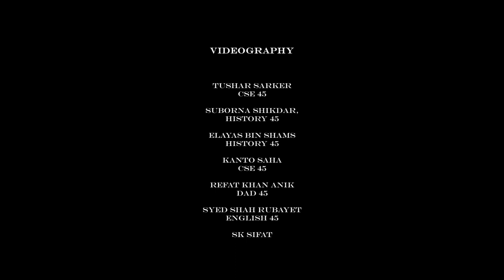OFFICIAL FLASHMOB || 45 BATCH || JAHANGIRNAGAR UNIVERSITY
12 March, 2016 - The day when 45 started their campus life officially. Till this year, it's been a long journey yet gone at a glance. Like every other programs of campus legacy, we celebrated our 4th year anniversary with a blast. The whole campus was lit. A colorful event like this, a gathering of life will come back again, who knows when!

As a part of the 4th year anniversary of 45 batch of Jahangirnagar University, the students made an awesome flash mob stating the batch philosophy. The flash mob stages the friendship bond and the unillustrated love among batch mates. Like the slogan which states '' প্রবল প্রলয়ে পয়তাল্লিশ প্রনয়ে ".

Choreographed by Akash Sharkar, DAD 45.